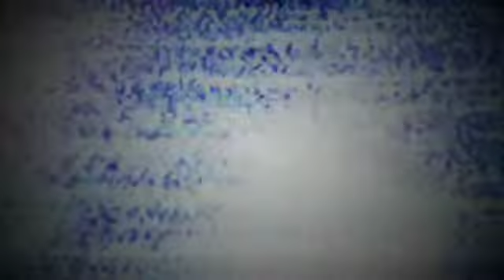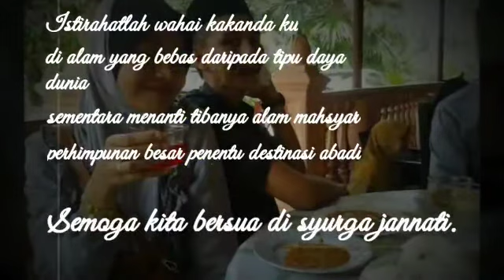Al-fatihah kepada arwah uda. kami merindui kau yang tiada penghujungnya